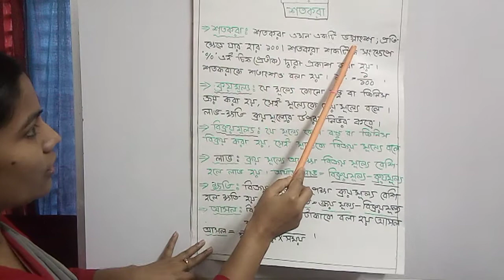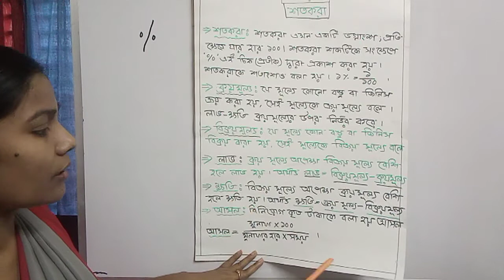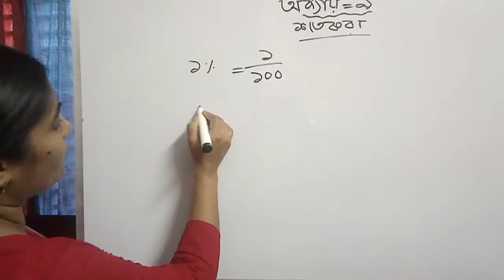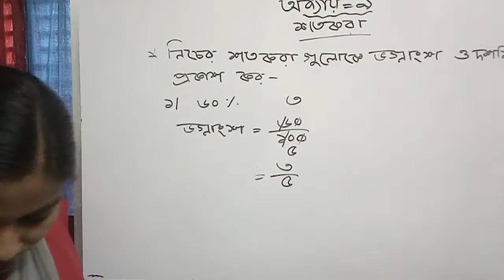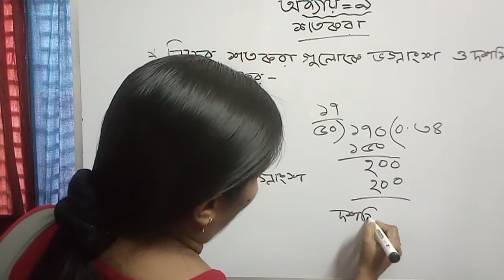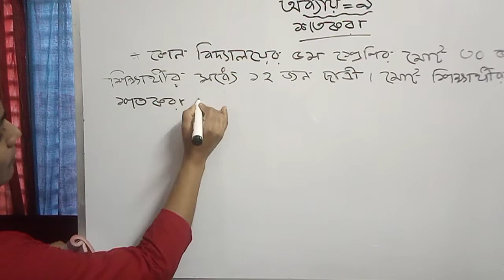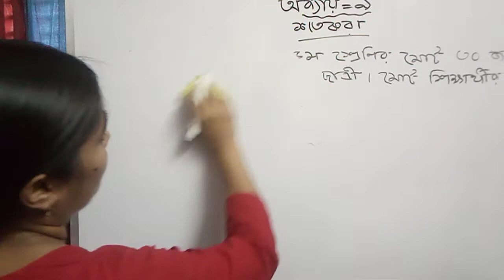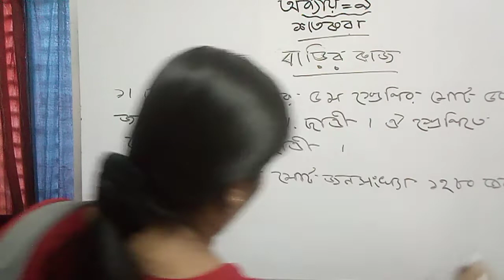Class: Five (Mathematics)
Zannat Ara Zahan